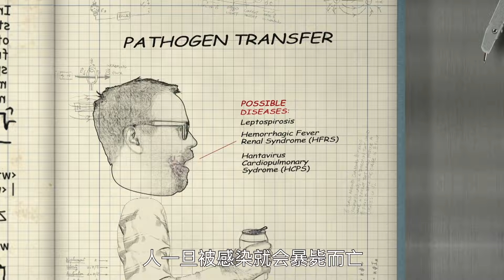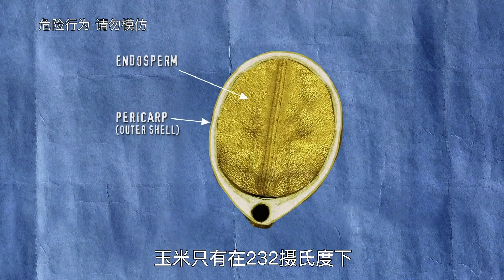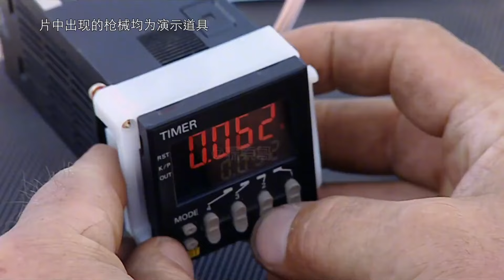流言终结者：错误的驾驶姿势，真的会导致气囊炸断手指？【探索哥】